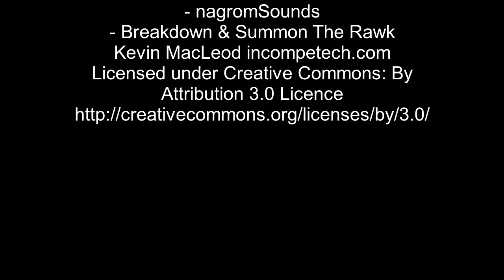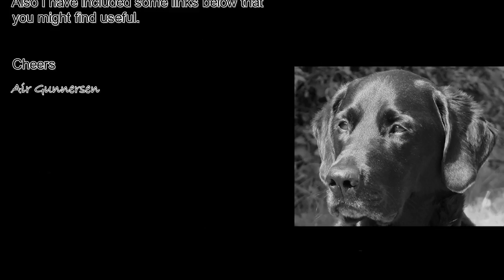#7 Camouflage ,An Important Weapon In The Hunter's Arsenal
Camo Net:

Hunting Knives:

Tent Poles:

Tent Pegs:

Camouflage Gloves:
Camouflage Gloves: